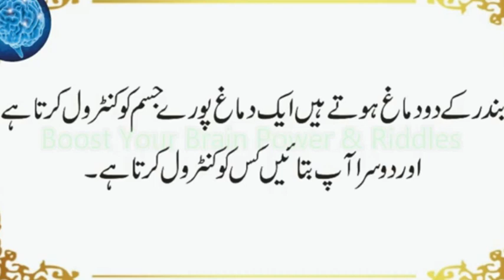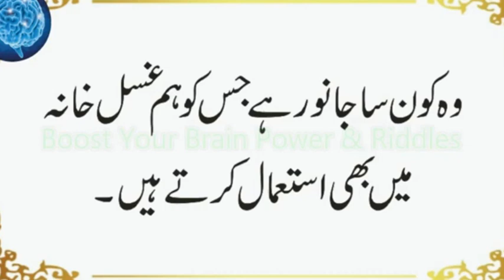Kis Janwar Ko Ham Bathroom Mein Istemal Karte Hain | Bandar Ke Kitne Damagh Hote Hain | Urdu & Hindi